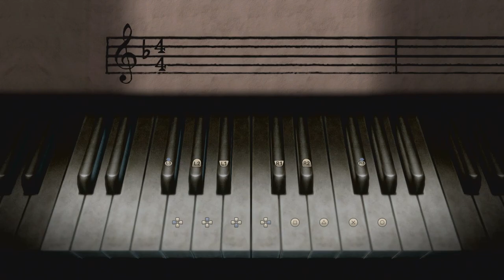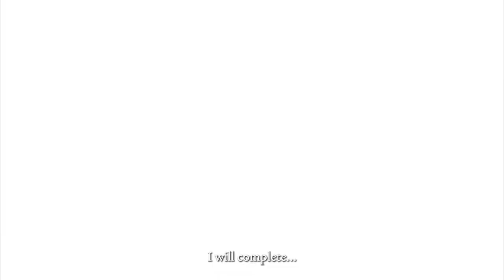Fatal Frame: Mask of the Lunar Eclipse - Official Story Trailer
Get another look at Fatal Frame: Mask of the Lunar Eclipse and learn more about the story in this scary new trailer for the upcoming horror adventure game.

Fatal Frame: Mask of the Lunar Eclipse takes place on a Rogetsu Isle in southern Japan, a decade after five young girls mysteriously disappeared at a moonlight festival. When two of the girls are found dead, just days apart ten years after the initial vanishing, the remaining three teenagers -- Ruka Minazuki, Misaki Aso and Madoka Tsukimori -- head back to the spooky island to solve the mystery of their friends’ deaths and their hazy memories. As players encounter the terrifying sprits that inhabit Rogetsu Isle, they are equipped with the Camera Obscura. This special camera can be used to not only repel the ghostly creatures, but to seal away their power through photography. Later in the game, players will also be able to use the Spirit Torch – an exceptional device that uses moonlight stored in a spirit stone to subdue spirits.

Fatal Frame: Mask of the Lunar Eclipse will be available on Nintendo Switch, PlayStation 4, PlayStation 5, Xbox One, Xbox Series X/S, and Windows PC via Steam on March 9, 2023.